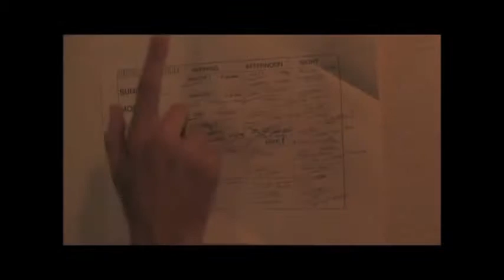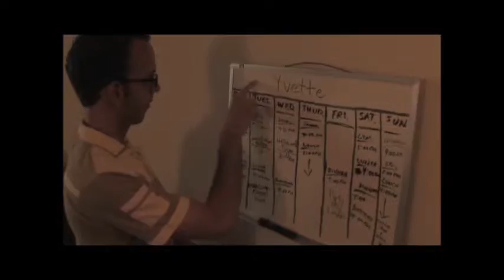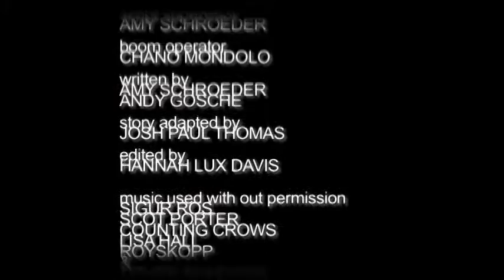Flowers for Norman (Short) - 2005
Norman, a social outcast, silently stalks a beautiful young woman while drawing comparisons between the object of his affection and his beloved flowers, ultimately blurring his own sense of right and wrong.

Team Rufio Productions

Directed by
Josh Paul Thomas

Starring
Kasey Leigh Dickerson as Norman (billed as 'Casey Vickerson')
Alex Salehi as Rachel